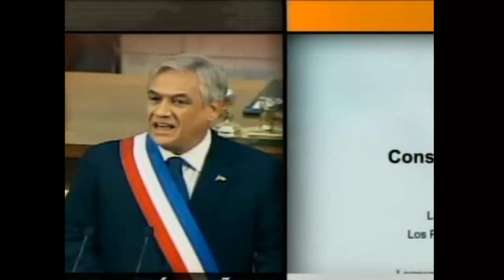"GOBIERNO DE CHILE ENVIA A LA CARCEL COMUN A EX ASESINOS DDHH" [Mr Wine]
"GOBIERNO DE CHILE ENVIA A LA CARCEL COMUN A EX ASESINOS DDHH"